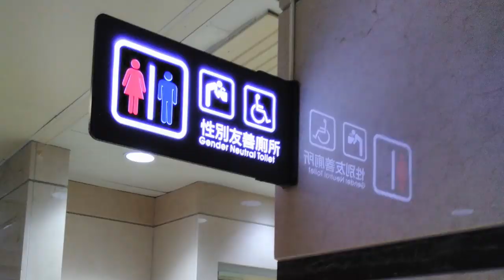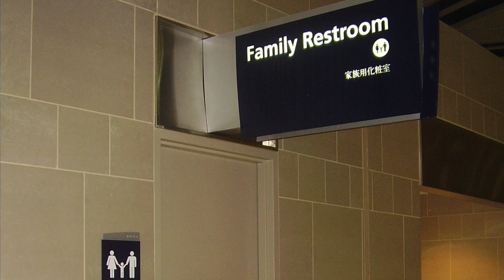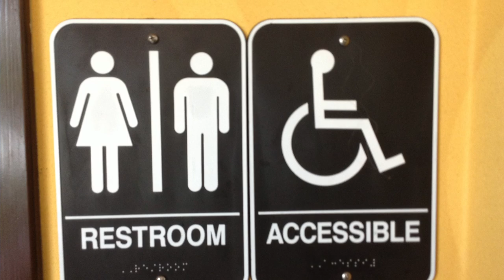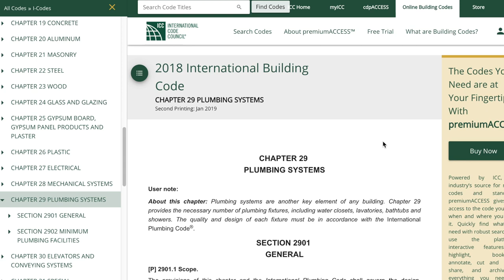Should all Toilets be Gender Neutral?